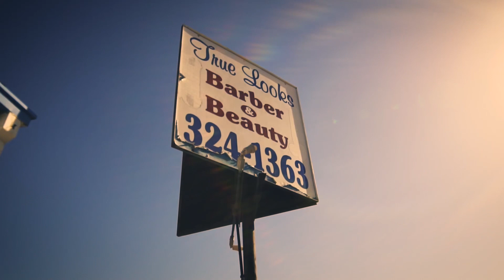TopNotchDarren Ft. Runitupjaybo - Block Boys (Official Music Video)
Bay Area’s Newest Music Channel Is Finally Here

We try to bring you the newest of the new as each song we upload is brand new music, from artists who are on the rise in the Bay Area rap game.

Bay Area Junkies is home to Bay Area slaps and new music and we will continue to provide these slaps for you.

Want to see your music on this channel?
Contact the information below to get in on the channel